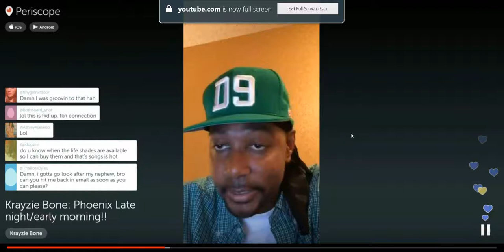Krayzie Bone - Dont Wanna Go Outside (1)